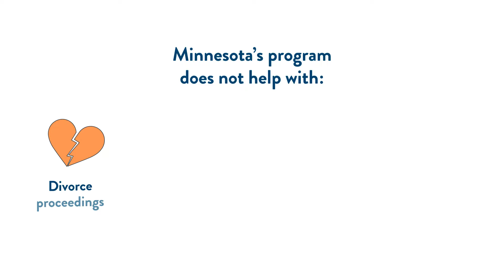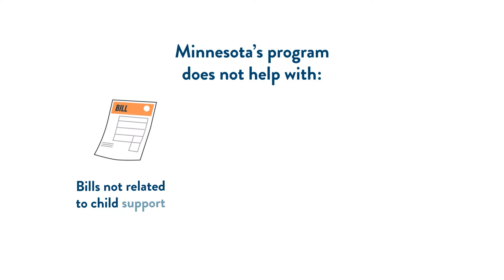What services does Minnesota’s child support program offer?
A 90 second video explaining what services Minnesota’s child support program offer and what services they don’t offer.